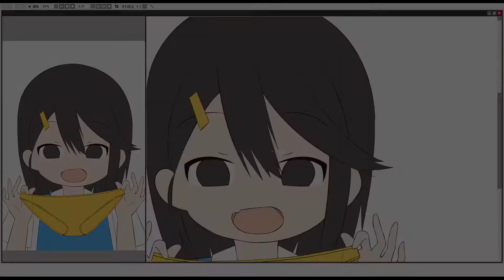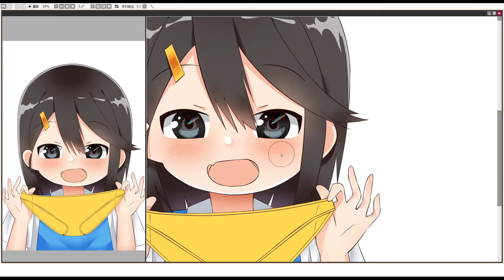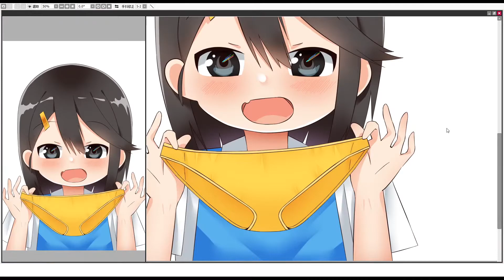【Speedpaint】HIgh School Girl #8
✧☆.｡.:* ☾ -- Moe Chan Link's -- ☽ .｡.:*☆✧

✧☆.｡.:* ☾ -- Music -- ☽ .｡.:*☆✧

✧☆.｡.:* ☾ -- Timeline -- ☽ .｡.:*☆✧
- : Rough/Draft
- : Outline
00:00 : Intro
00:10 : Coloring
00:27 : Finish